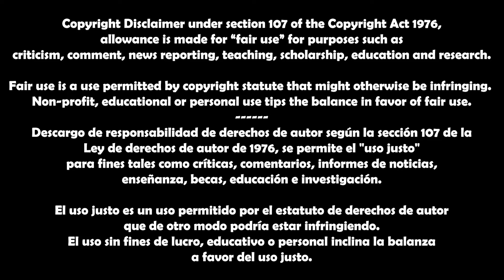GOKU🆚HIT: KAIOKEN X10 EN 20 VERSIONES DIFERENTES 🔥 HAY GRITOS CON MUCHO POTENCIAL EN ESTOS DOBLAJES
Amigos, ¿como estan? Espero que anden muy bien, el día de hoy le damos  a un nuevo multilenguaje, LA ESCENA como tal, una que todos conocen Y ES DE LAS MEJORES del TORNEO DE BILLS Y CHAMPA, GOKU USA EL KAIOKEN X10 VS HIT EN 20 versiones diferentes...

NO OLVIDEN DARLE LIKE, COMPARTIR Y COMENTAR QUE LOS ESTARÉ LEYENDO Y RESPONDIENDO.✨

DRAGON BALL
REACCIÓN A LA VOZ DE RICARDO BRUST
BROLY SE TRANSFORMA EN SUPER SAIYAJIN
LUIS MANUEL AVILA
GOHAN
GOKU
PICORO
VEGETA
BROLY
DOBLAJE LATINO
arturocasti
DOBLAJE LATINO
DRAGON BALL SUPER: BROLY DOBLAJE
CRUNCHYROLL
TOEI ANIMATION
GOKU SE TRANSFORMA EN SSJ
GOKU SE TRANSFORMA
GOKU SSJ3
GOKU SSJ3 VS JANEMBA
JANEMBA
GOKU VS JANEMBA REACCIÓN
GOKU SSJ3 VS JANEMBA REACCIÓN
GOKU SSJ3 VS JANEMBA EN 20 DOBLAJES
GOKU GRITA
GRITOS DE GOKU
DOBLAJES DBZ
GOKU ULTRAINSTINTO
GOKU VS JIREN
JIREN
GOKU VS JIREN EN LATINO
GOKU SE ENFADA CON JIREN
GOKU SE ENFADA CON JIREN EN EL TORNEO DEL PODER
arturocasti reacciona al torneo del poder
arturocasti latino vs castellano
arturocasti reacciones
arturocasti reacciones multilenguaje
GOKU EXPLOTA CONTRA JIREN
DOBLAJE CASTELLANO PABLO DOMINGUEZ
MULTILENGUAJE DRAGON BALL SUPER
DRAGON BALL SUPER SAGA TORNEO DEL PODER
JIREN LATINO
GOKU ALCANZA EL ULTRAINTINTO
DBZ MULTILENGUAJE
GOKU EN VARIOS IDIOMAS
GOKU SSJ3 SE TRANSFORMA
GOKU SE CONVIERTE EN SSJ3 EN EL OTRO MUNDO
GOKU LATINO
GOKU INGLES
MARIO CASTAÑEDA
SEAN SCHEMMEL
MAZAKO NOZAWA GRITOS
GRITOS DE MAZAKO NOZAWA EN JAPONES
GOKU SSJ3 MAZAKO NOZAWA
JANEMBA DOBLAJE
VOCES DOBLAJE LATINO DRAGON BALL
MARIO CASTAÑEDA
RENÉ GARCÍA
RICARDO BRUST
EDUARDO GARZA
GERARDO REYERO
FREZZER HACE QUE BROLY SE TRANSFORME